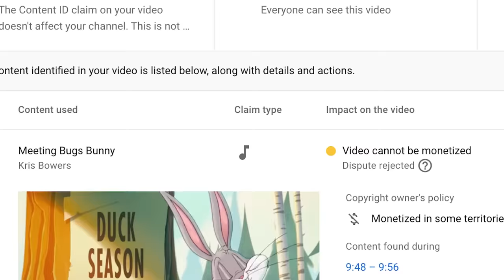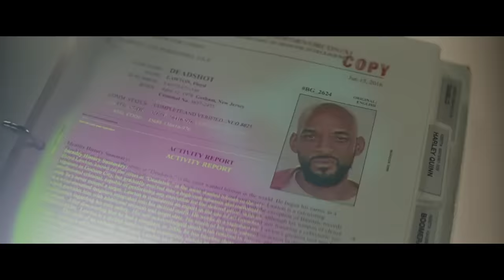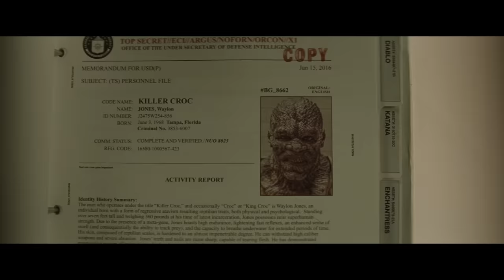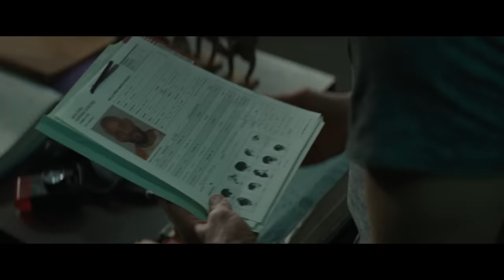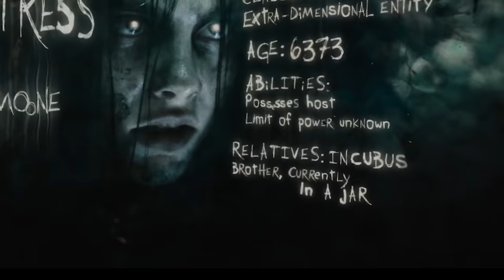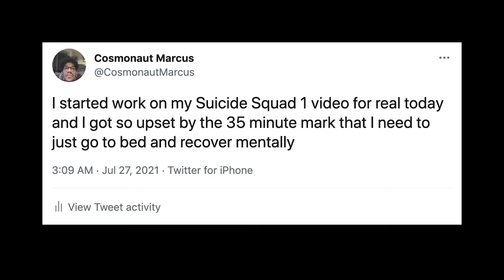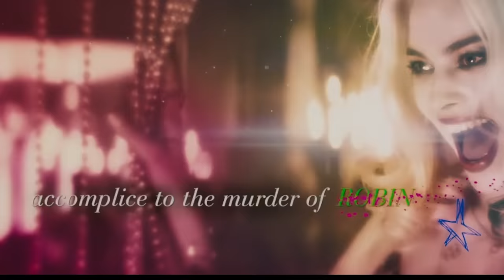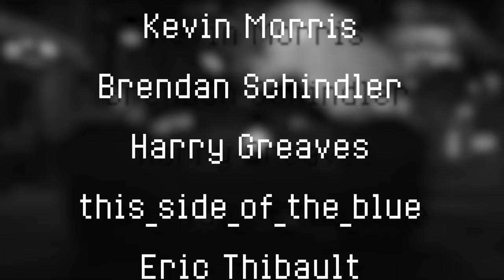Suicide Squad - The Worst Superhero Movie Ever Made